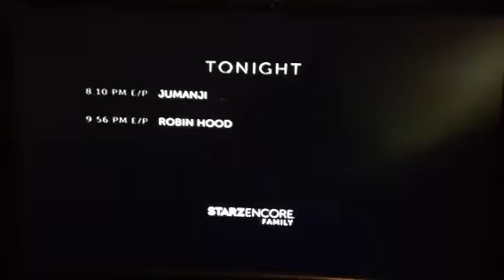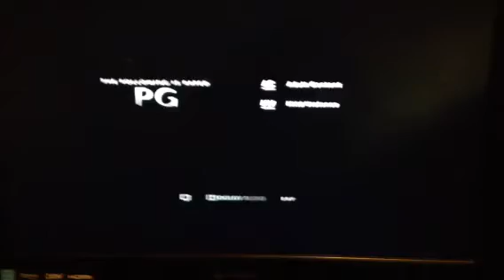Starz Commercial Break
Seen After The Land Before Time/Before Robots